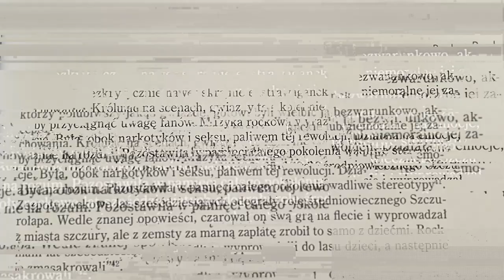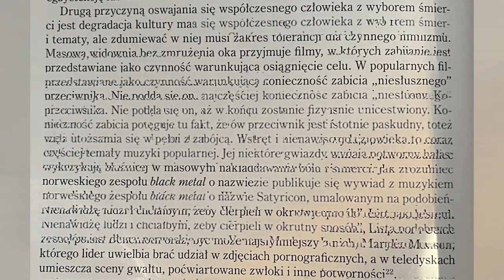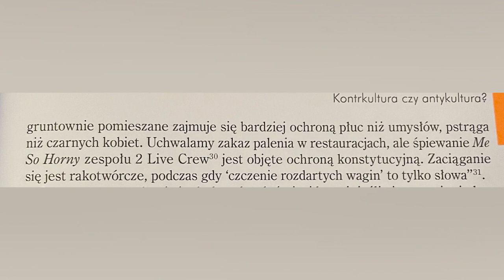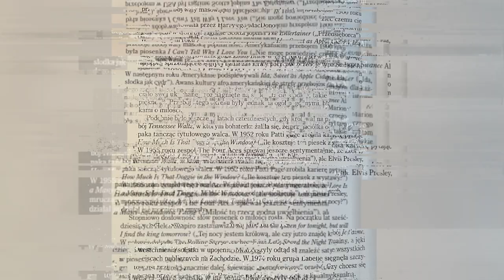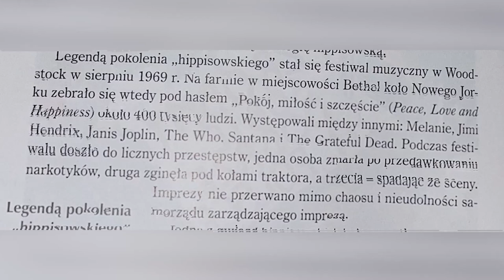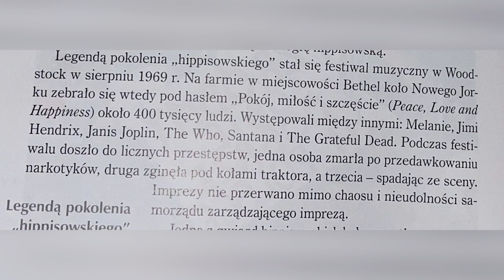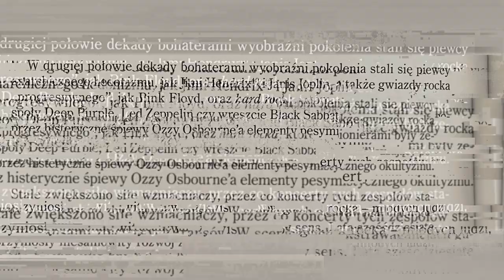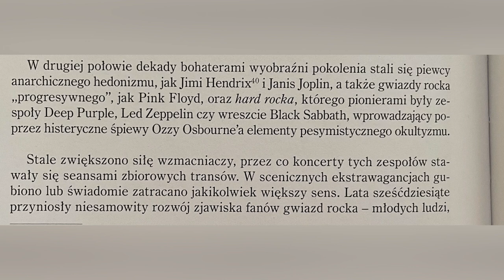muzyczne absurdy autora hit'u 3/3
dziś przejdziemy przez wylew i przyjżymy się innej ksiąszce upadek cywilizacji zachodniej.